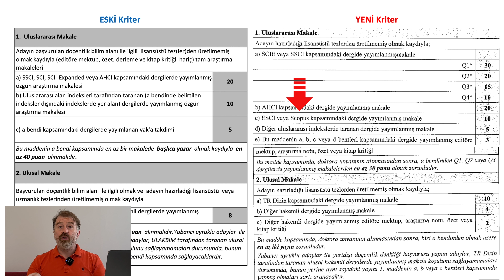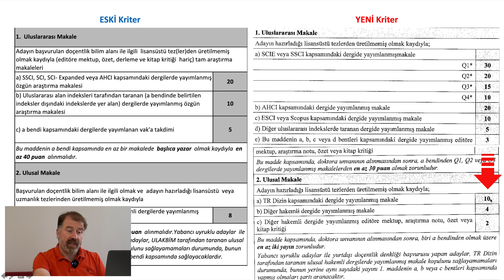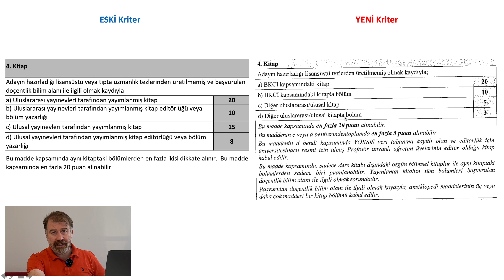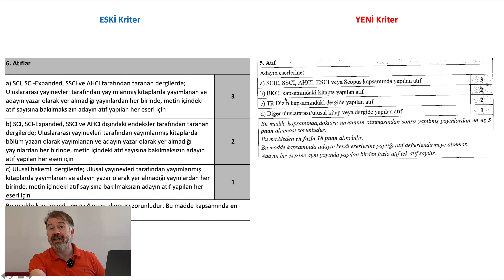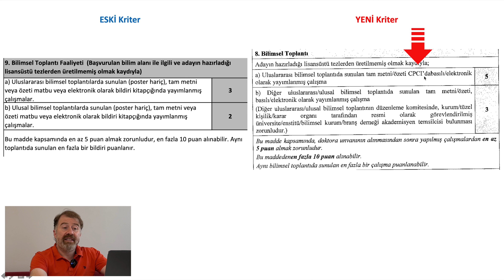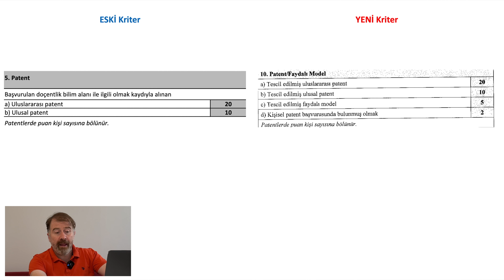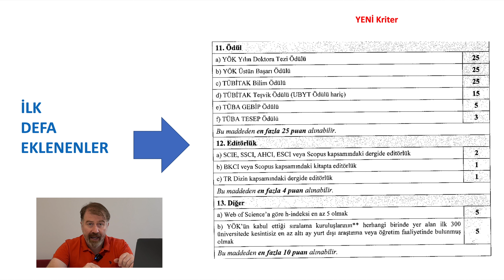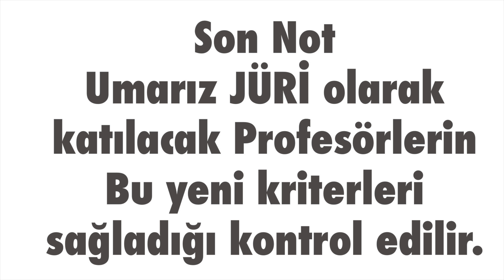Yeni Doçentlik Kriterleri – Kriterler Değişti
GÜNCELLEME: (Doktora ünvanının alınmasından sonra, yükseköğretim kurumlarında (ister MYO ister fakülte) en az 2 yıl kadrolu öğretim elemanı olarak görev yapanlar 2 puan almış sayılır.

Arkadaşlar Merhaba,
Bu videomda size son bir sıcak gelişmeyi paylaşmak istedim. 2024 yılı itibariyle artık Doçentlik kriterleri değişiyor. Değişiklik tekrar jüri karşısına çıkma şeklinde olmayacak fakat gerek yayın gerekse diğer bilimsel etkinliklerden alınan puanlar değişti. Bunları ayrıntılı şekilde sizlerle paylaşıyorum.
İyi seyirler

Not: Bu videoyu yapmadan hemen önce hastanenin ACİL inde epey bir işim vardı. Bilinç altı etkinlenmiş sanırım düşünürlen "Emerging Sources Citation Index" şeklinde geçse de ağzımdam "Emergency Science..." olarak çıkmış. Bunu mağzur görün.

0:00 – Giriş
1:51 – Yayınlarda yapılan değişiklikler
8:26 – Tezlerden üretilmiş yayınlar
10:02 – Kitap ve Kitap Bölüm yayınları
10:37 – Atıflardaki yapılan değişiklikler
12:08 – Tez Danışmanlıklarındaki puanlar
12:42 – Projelerin puanlanması
15:02 – Bilimsel toplantı – bildiri faaliyetleri
16:18 – Eğitim ve Öğretim faaliyetleri
17:18 – Patent ve faydalı model puanlaması
18:23 – Yeni kriterlerde ilk defa getirilen yenilikler – ödüllerden puan
18:59 – Editörlük puanları
19:54 – h indeks ve doçentlik kriteri

Köşe yazılarıma Blog bölümünden ulaşabilirsiniz